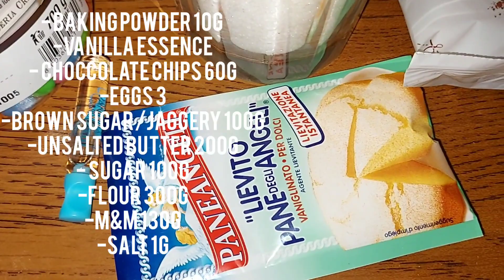M&Ms COOKIE BAR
brownsugarcake tootasty palash delicious food#
Ingredients:
Unsalted butter :200g
Eggs :3
Brown sugar/jaggery: 100g
Sugar:100g
Vaniglia : 1tsp
Beat for 5 minutes.
Flour :300g.
Baking powder:10g.
Salt:1g
Choccolate chips:60g.
M&Ms:130g.
Baking time : 180°c 35 minutes.